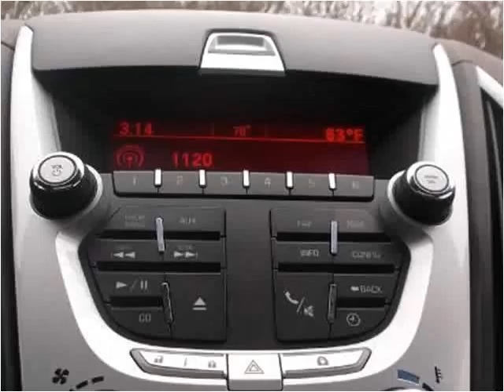2011 GMC Terrain Used Cars Saint Louis MO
This 2011 GMC Terrain is available from Roger Wilson Motors.